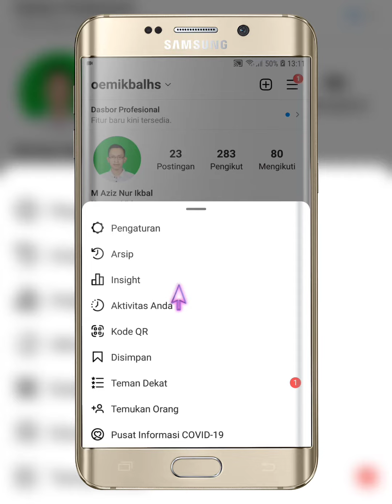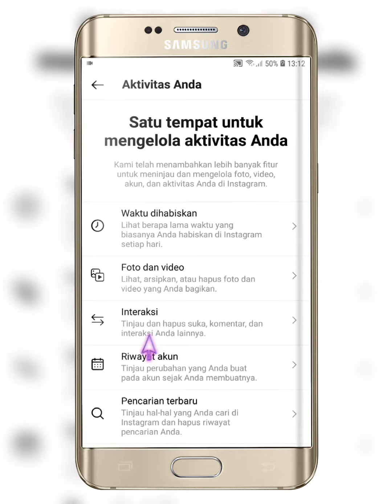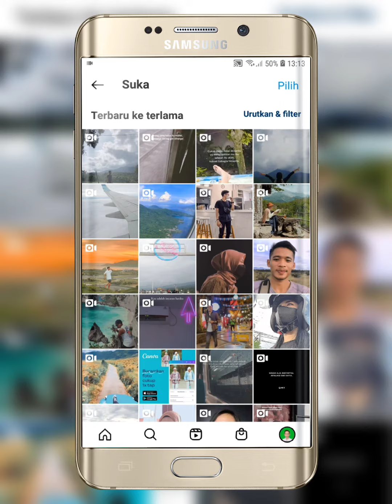Cara Menghapus Sekaligus Semua Postingan Yang Kita Sukai Di Instagram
Hallo teman teman selamat menonton video dari TUTORIAL EMIKBAL, di video kali ini saya memberikan tutorial kekalian yaitu Cara Menghapus Sekaligus Semua Postingan Yang Kita Sukai Di Instagram, untuk yang mau tahu  yuk langsung saja tonton video diatas ya😊